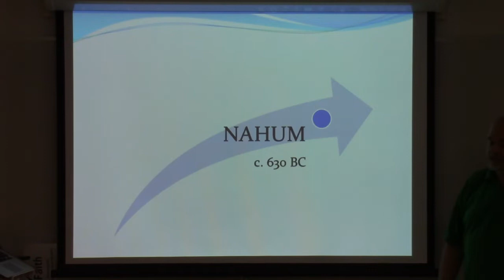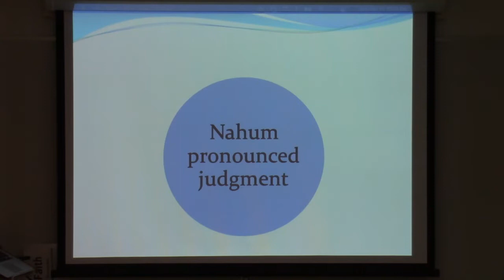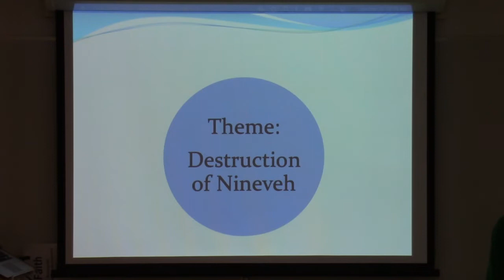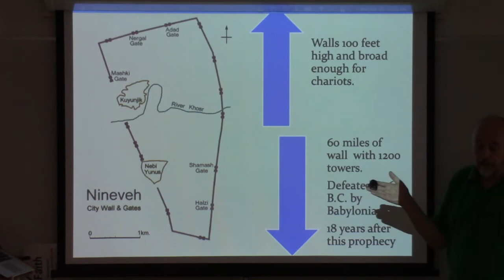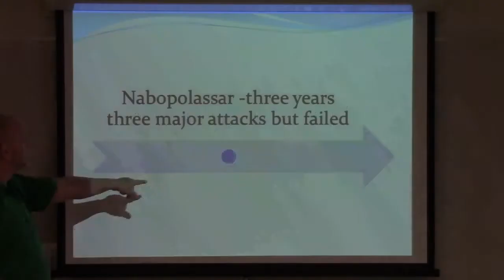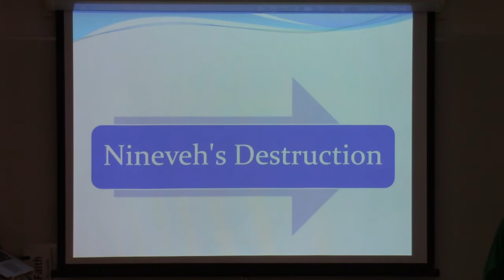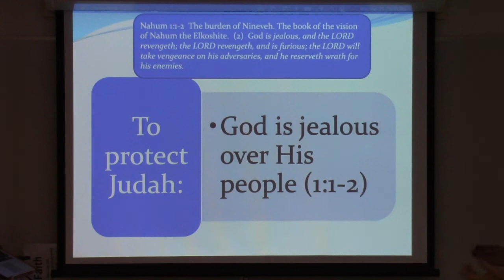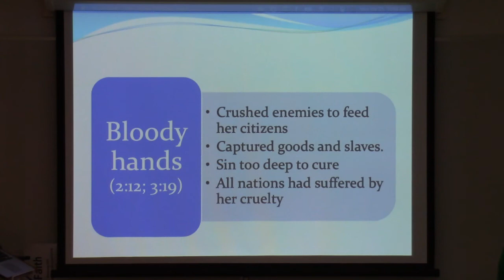Minor Prophets II Lesson 8